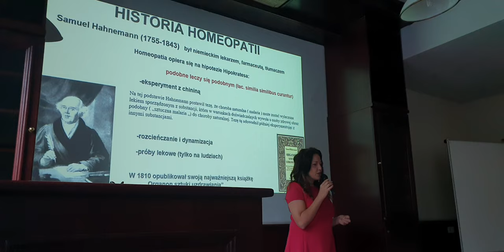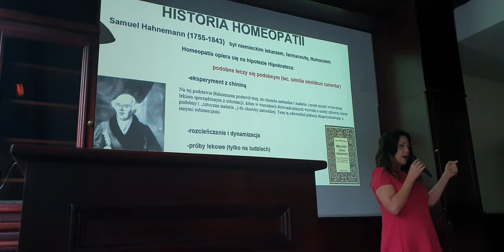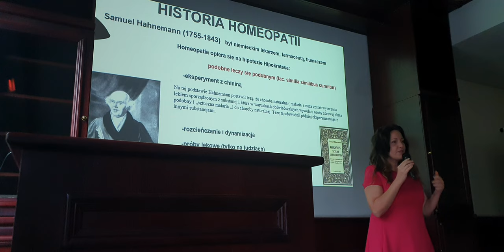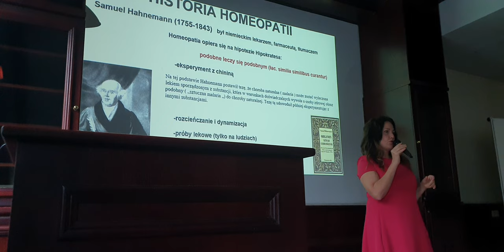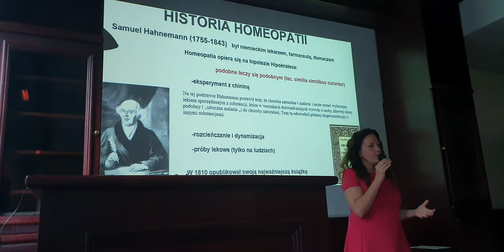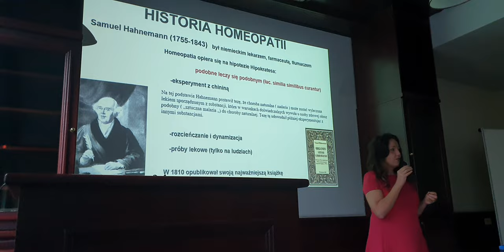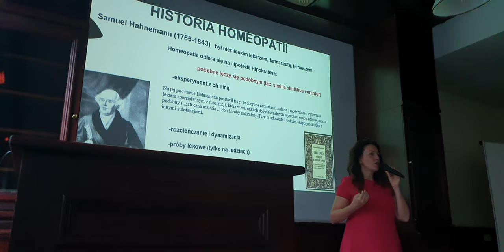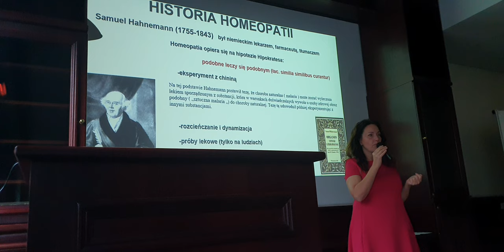wykład homeopatia klasyczna 18.11.23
Przyczyna choroby jest niematerialna 🔥
dlatego lekarstwo musi być niematerialne.

Przyczyna dolegliwości fizycznych leży w
zaburzeniu stanu ducha i
tam wystarczy przywrócić
ustawienia początkowe,
aby człowiek
znów się śmiał
i dobrze spał...
-a co z dolegliwościami fizycznymi?
-jakimi dolegliwosciami fizycznymi?

Nie mam wolnych terminów.
Uczcie się homeopatii klasycznej
Dla początkujących i zaawansowanych.